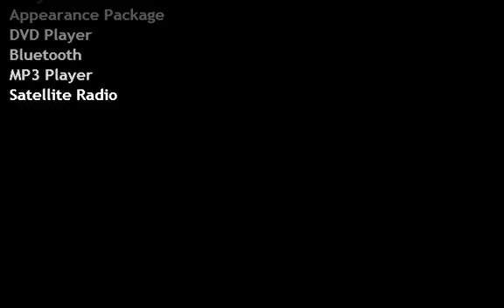2011 Mercedes-Benz E350 Luxury for sale in LOS ANGELES, CA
2011 MERCEDES-BENZ E350 SPORT SEDAN *** Arctic White/Black *** 39K Miles *** Local 1 Owner *** MSRP $54,275 *** Premium 1 Package *** Sport Package, Appearance Package, Navigation, Back-Up Camera, Heated Seats, Harmon Kardon Sound w Dolby Digital 5.1, Voice Control, Music Register, HD Radio, Satellite Radio, iPod/MP3 Media Interface, Rear Window Sunshade, Attention Assist *** 5 Star Rating on Yelp!! *** Accredited Business with the BBB *** Please visit our for more pictures and full details. We proudly offer FREE CARFAX reports on all of our vehicles. We offer aggressive and competitive financing for all types of credit. We have rates as low as 1.9% APR (on approved credit). In many cases, your job is your credit. WE SPECIALIZE IN BAD CREDIT, NO CREDIT, FIRST TIME BUYERS, PAST REPO'S, FORECLOSURES and BK's. Trade-ins are welcome. We also buy cars. 18 years in business and still going strong! **BUY WITH CONFIDENCE!! WE OFFER DEALER WARRANTY, EXTENDED WARRANTIES, and FREE CARFAX REPORTS**